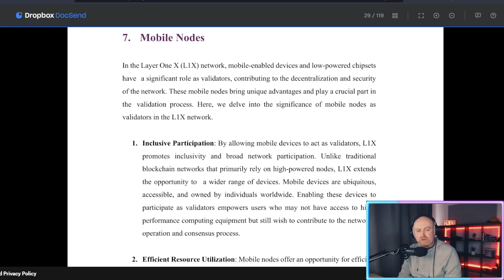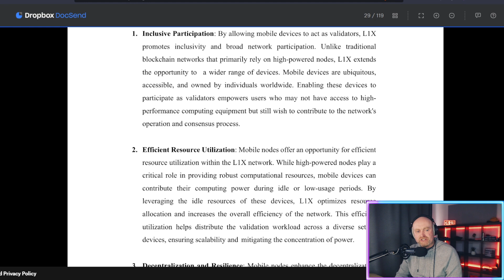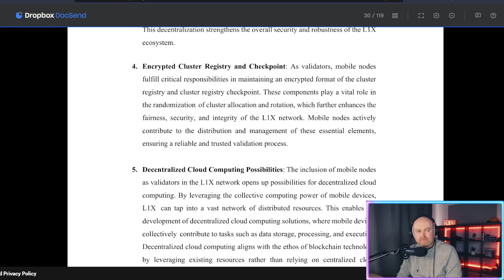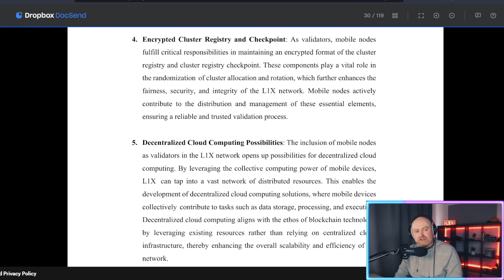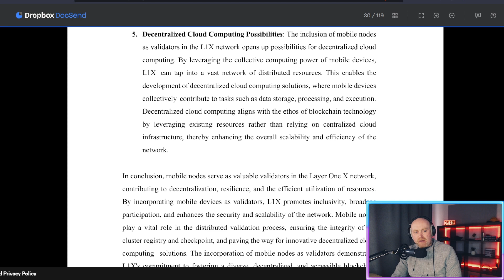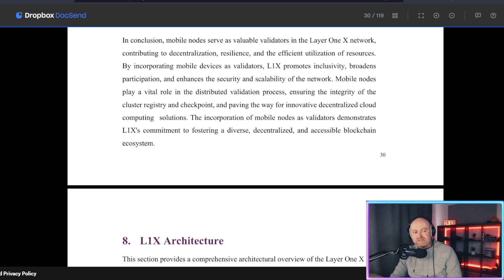Layer One X WhitePaper - Chapter 7 - Mobile Nodes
Layer One X does not stop innovating, mobile nodes work as validators to help validate and secure the network. This is truly revolutionary,  potentially having billions of users around the world all contributing to validating the network.

As always, enoy, and if you have any remarks  please drop them below.

Please  like, comment and share, if you are an L1X member, get as many eyes on this as possible as search engines see engagement and do their own SEO to give it exposure.

The public sale is still open until the hard cap of $25 Million is reached.

Or if you prefer to go direct to the website there will be a tab to enter a referal code, this is :  l1x-xCzVRx7g